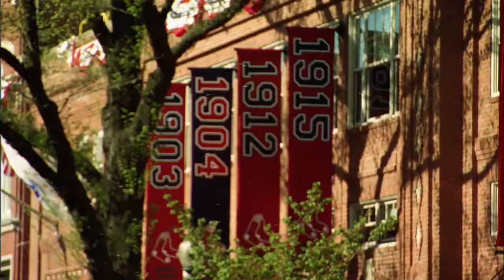Ryan Dempster MLB Tonight Intro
A tongue-in-cheek introduction to MLB Tonight for World Series Champion Ryan Dempster. Made for MLB Network